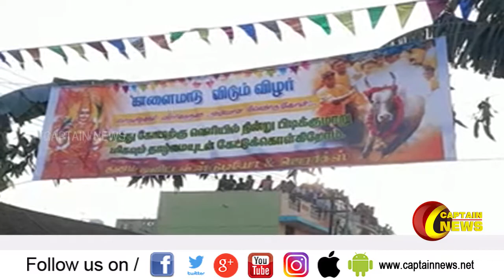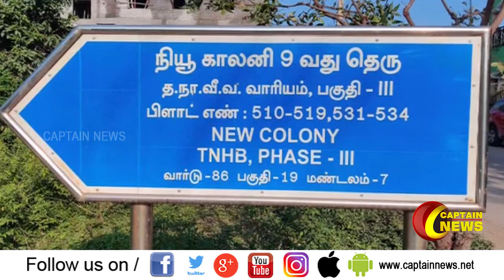20.01.2020 || காலை 11 மணி விரைவு செய்திகள் || அரசியல் | பொழுதுபோக்கு | தமிழகம்